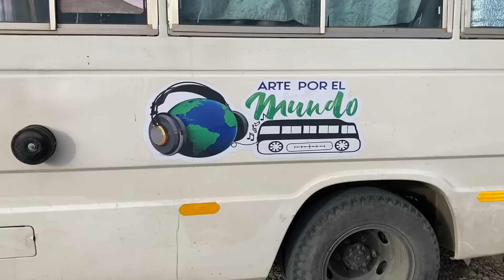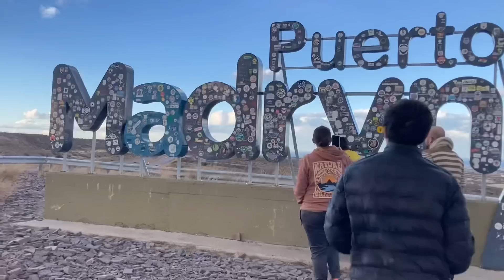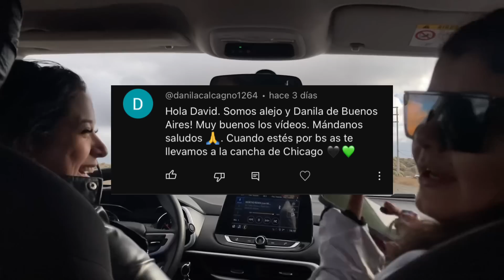😩¡QUE PAIS MAS HERMOSO! RECORRIENDO la RUTA 3 🇦🇷❤️ a dedo de COLOMBIA a USHUAIA (Pt.23)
En esta ocasión nos encontramos en la Patagonia Argentina, salimos recién de las grutas y llegamos a Trelew, después de esto vimos un hermoso monumento de el argentinosaurio; fuimos a la hermosa ciudad de Puerto Madryn a ver las ballenas de cerca, acampamos en la playa y finalmente nos brindaron ayuda en un Club de escaladores de Montaña. ¡Seguiremos recorriendo la Argentina hasta llegar a Ushuaia!

¡Buenas vibras! ✌🏻